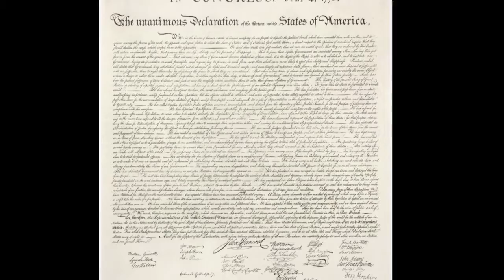Remembering Freedoms and Liberties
America, America, God shed His grace on thee. And crown thy good with brotherhood from sea to shining sea.